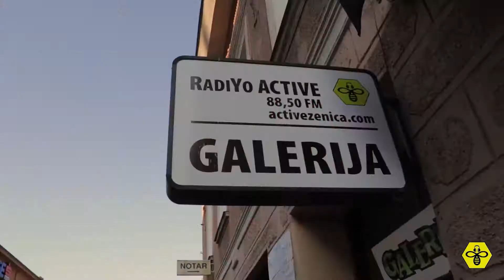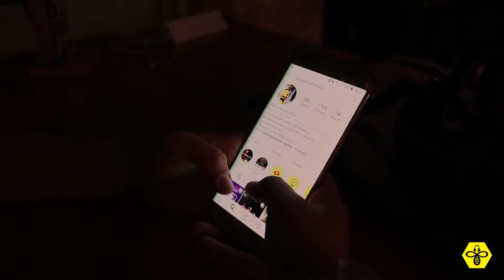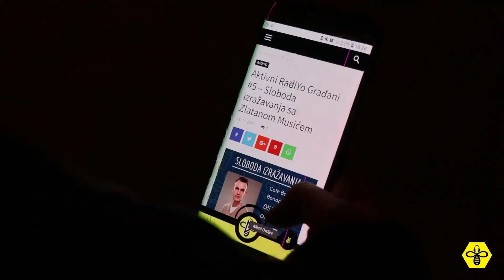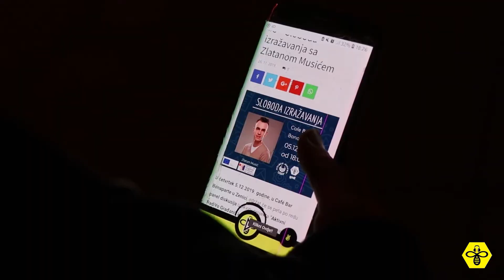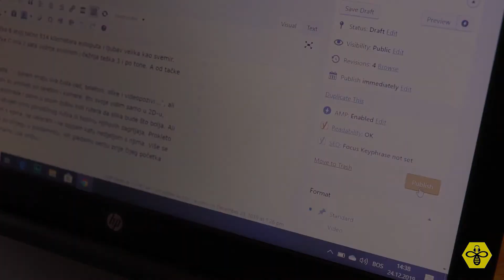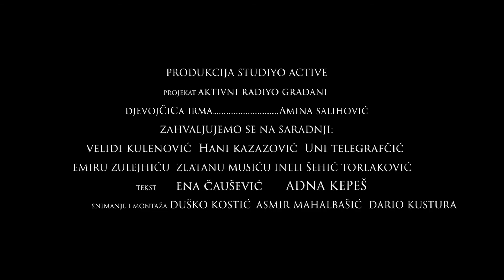Medijska pismenost mladih - Film - Hayd u Park - 19/362